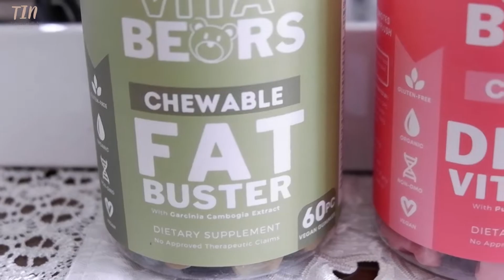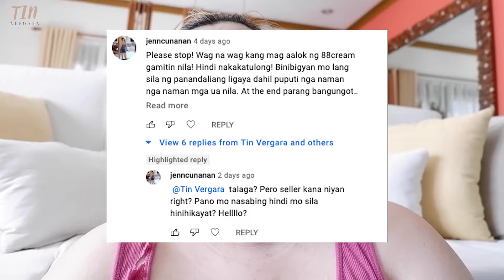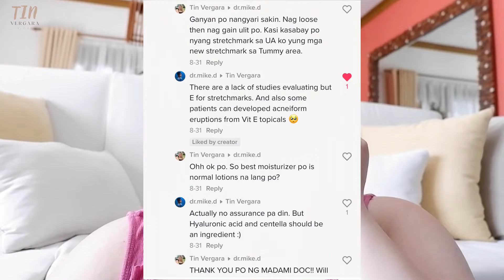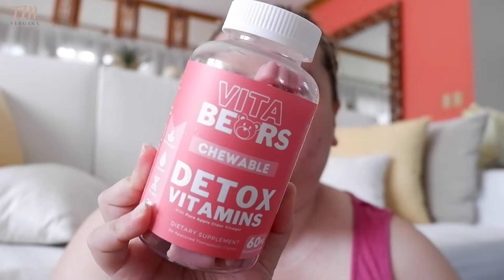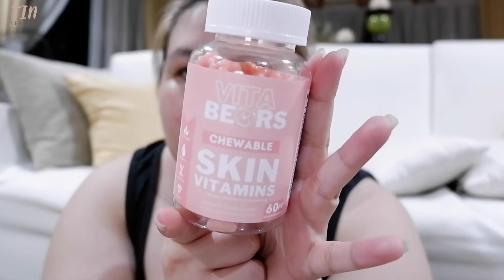New product to try | MGA ISSUE!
Hope na this is enough para sa mga nagsasabi sakin na mag stop na ko. You don't know what I'm going through everyday.

PAKI INTINDI MAIGI AT PAKI BASA ANG MGA NAKALAGAY SA VIDEO NA TO.

Always remember that you are worth it!
LOVE YOURSELF!

THIS/THESE PRODUCT/s MAY OR MAY NOT WORK FOR YOU.